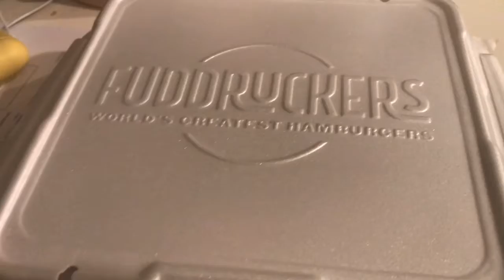Review One of The Greatest Snack In The World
I am going to open what’s inside the mystery box.

Come and check it out 😃